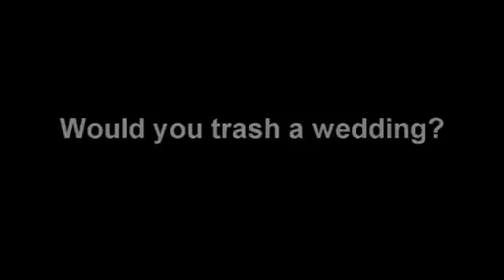David Days Hypnotist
Hypnotists David Days' sample video for his upcoming shows. David is exclusively managed by TDN Management Entertainments Agency and Artiste Representation.